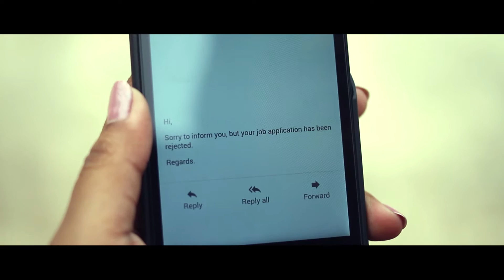Sunfeast Dark Fantasy | Live Your Moment by Bobby Roy | 'Live Your Moment' Contest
Concept and Direction by Bobby Roy